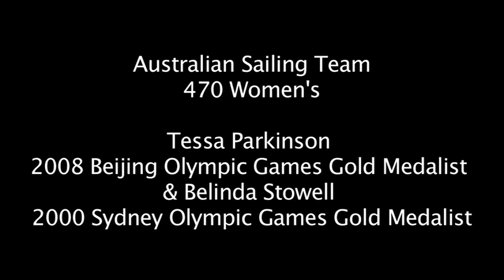Tessa Parkinson and Belinda Stowell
Perth 2011 Ambassador and former Perth 2011 ENP Head Coach Belinda Stowell have teamed up to sail the 470, in the hope of qualifying for the London 2012 Olympic Games.

Both are Olympic Gold medalists from different campaigns (Parkinson Beijing and Stowell Sydney) and are sailing in Europe in preparation for the Perth 2011 ISAF Sailing World Championships, December 3-18, 2011.

Enjoy the thrill of competitive sport as they discuss their comeback so far and the development of their chemistry on the water.

The dream begins in Perth!

Footage courtesy of the Australian Sailing Team - YouTube profile "YachtingAus"